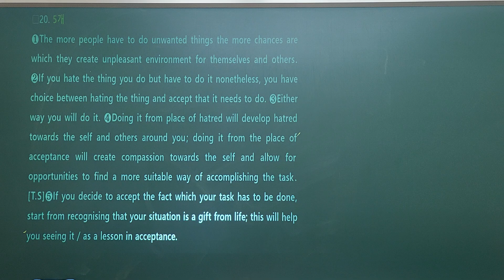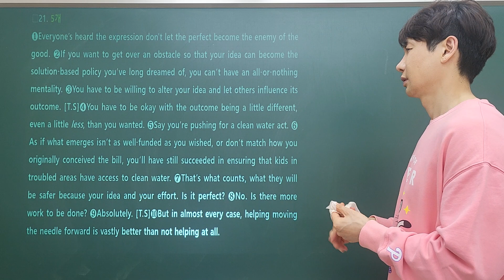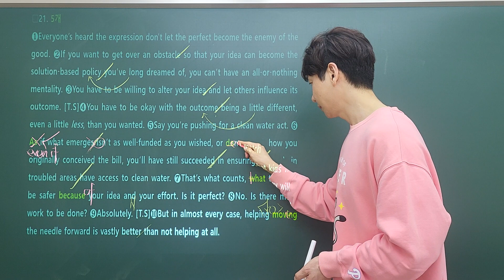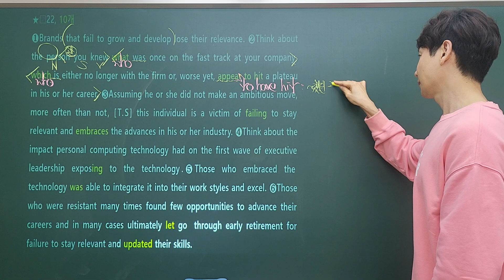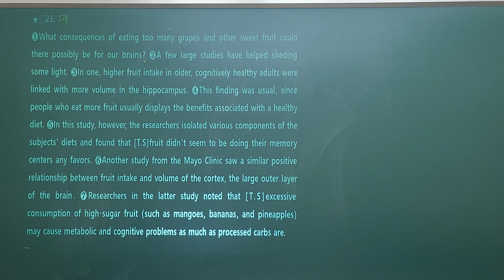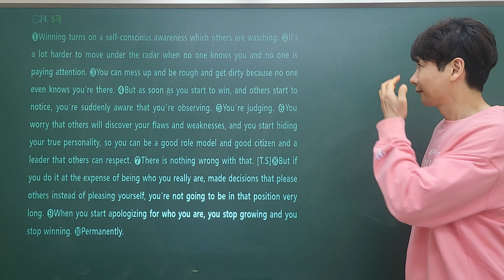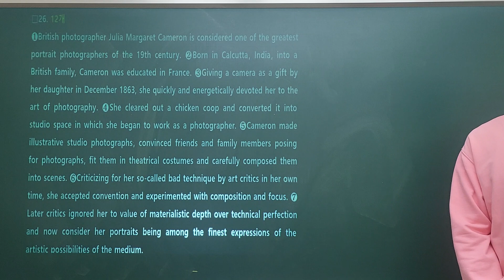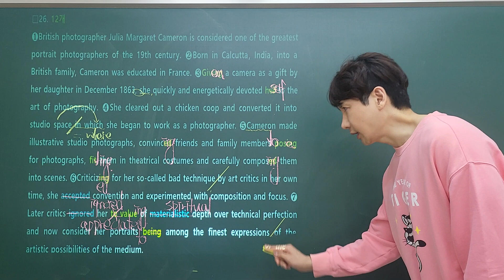모의 틀린것-1